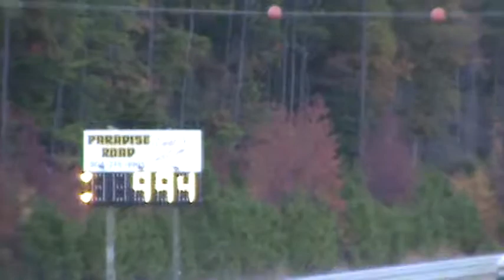9 94 @ 134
my father's first pass with the tunnel ram setup